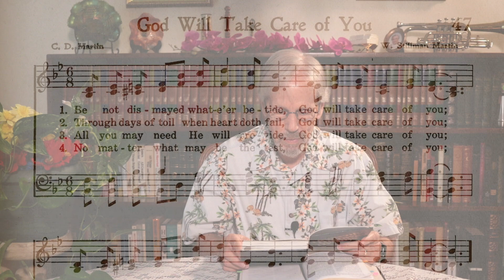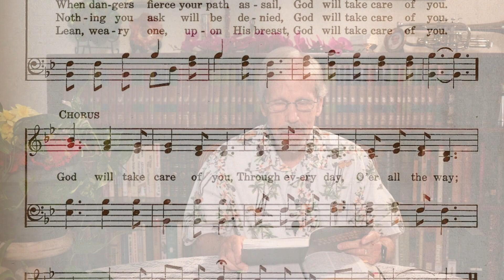Rejoice! Strategies for Tough Times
Our Sunday Morning Devotional with Pastor V. Vernon Eckleberry presented by Golden Isles Primitive Baptist Fellowship.